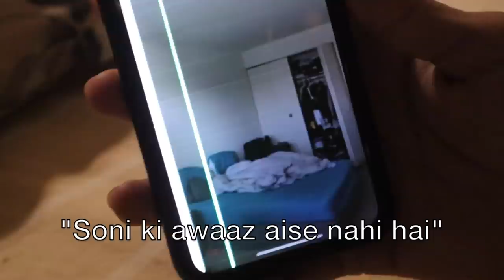Meeting my 1st guy friend after 15 YEARS + making internet friends | VLOG